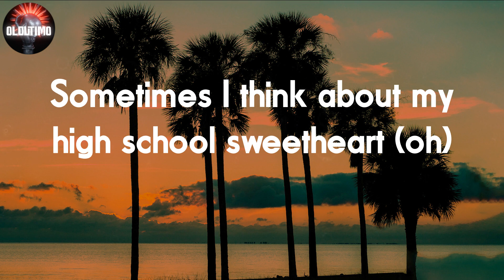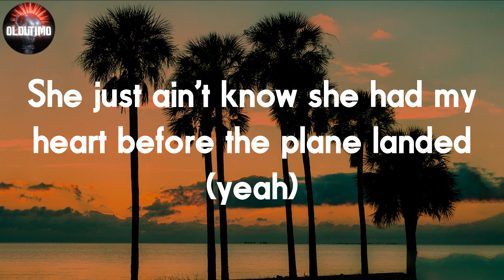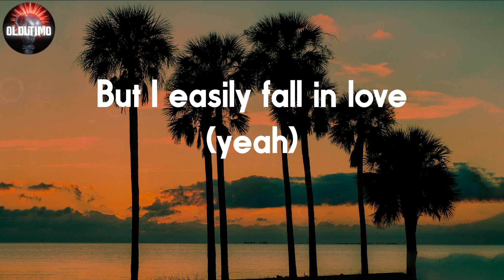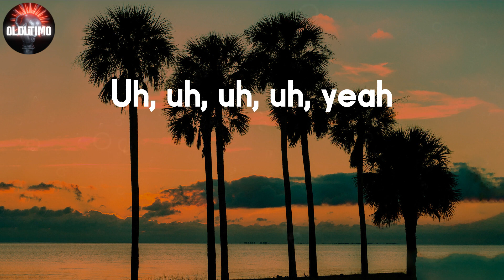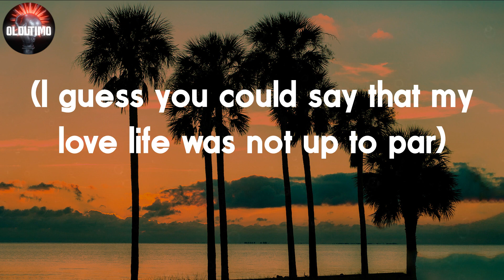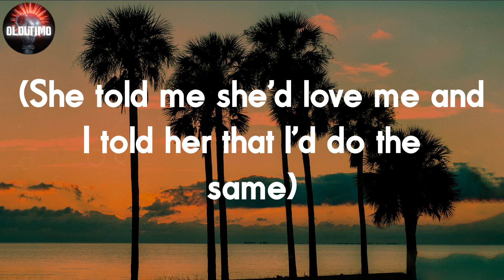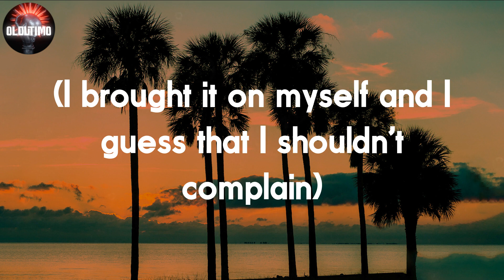Rod Wave - Cold December 📝Lyrics